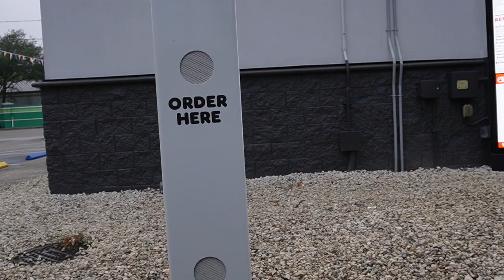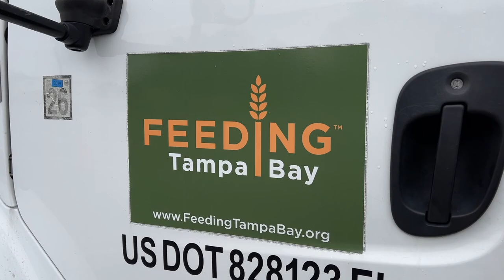GIVING BACK FOR THE HOLIDAYS | VLOGMAS DAY 2